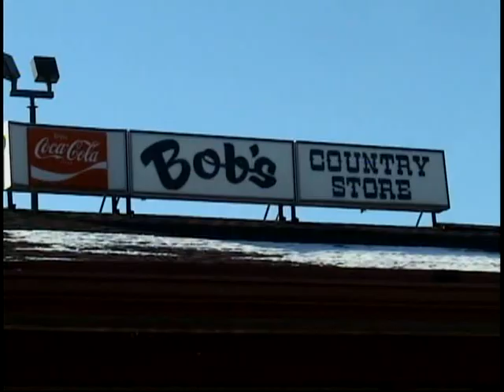Bob's Country Store